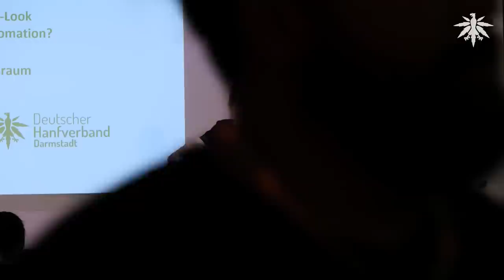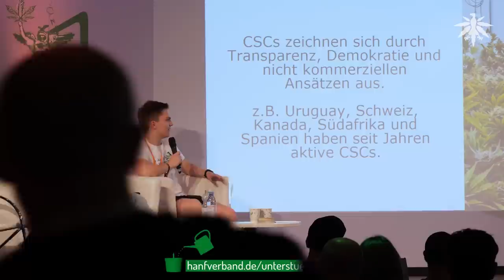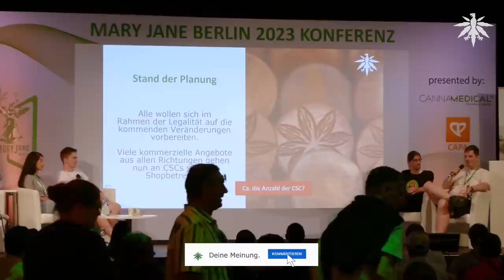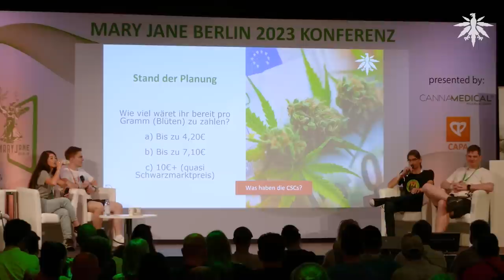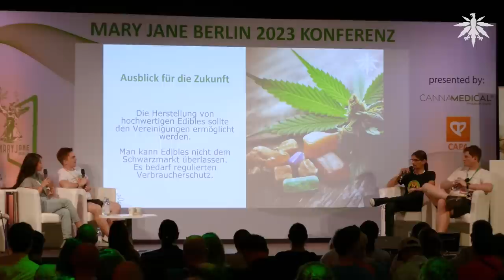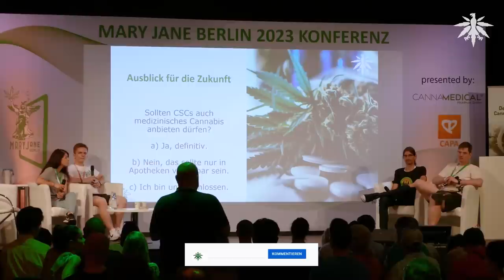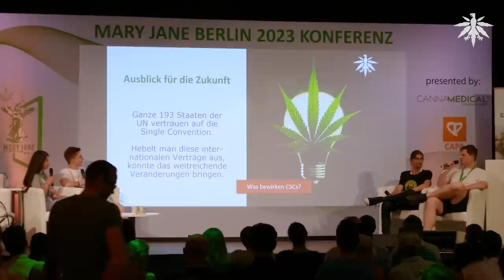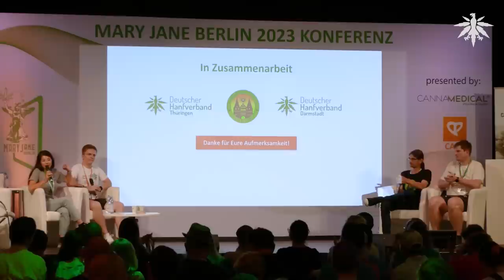Vielfalt und Optionen der CSCs in Deutschland | Vortrag auf der Mary Jane 2023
Hinterhofklitsche im Sperrmüll-Look oder Hightech-Bunker mit Vollautomation? Wie sich Anbauvereinigungen derzeit auf ihr Vereinsleben vorbereiten, um Verbraucher:innen nach der Entkriminalisierung mit gutem Cannabis zu versorgen; darüber sprechen wir, die Hanfverband Gruppen Darmstadt und Thüringen, mit Peer Bollmeyer, Vorsitzender des CSC Lübeck i.G. Zuvor müssen wir natürlich noch einmal der Frage nachgehen, wem wir die Idee des gemeinschaftlichen Hanfanbaus verdanken, wie er derzeit angestrebt wird und laden euch ein zum Inputvortrag mit anschließender Diskussionsrunde.

Vortragende:
Azra Betül

Terp Philip
DHV-Ortsgruppe Darmstadt

Peer Bollmeyer
Cannabis Social Club Lübeck

Friedemann Söffing
DHV-Ortsgruppe Thüringen
CSC Weimar

Vortrag auf der Mary Jane 2023

0:00 Vorstellung
2:00 Übersicht
2:45 Geschichte der CSCs
15:36 Stand der Planung
39:45 Ausblick für die Zukunft
1:18:05 Zuschauerfragen